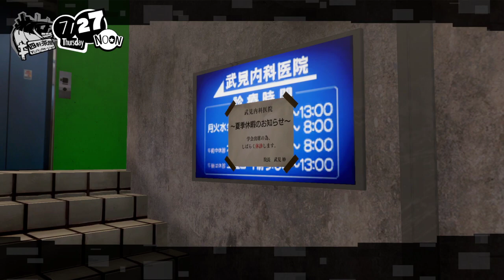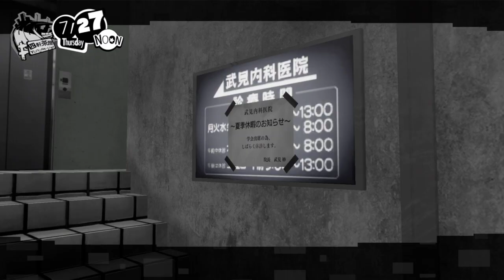Persona 5 Strikers with Laura Post Part 2